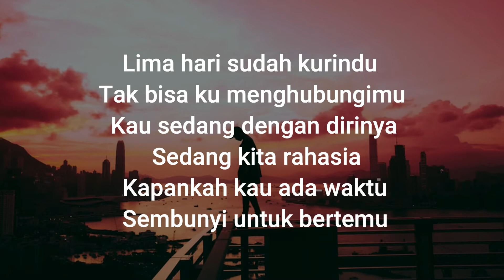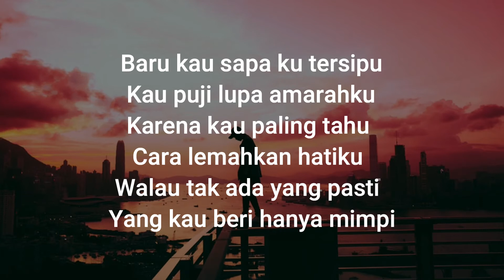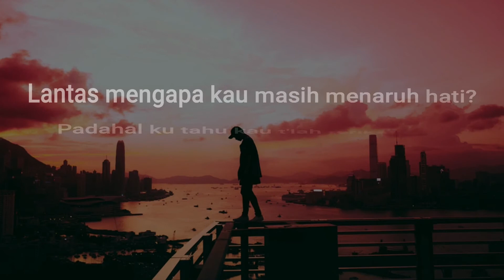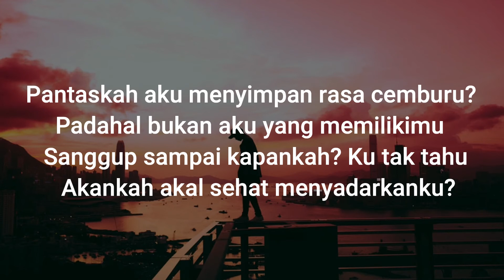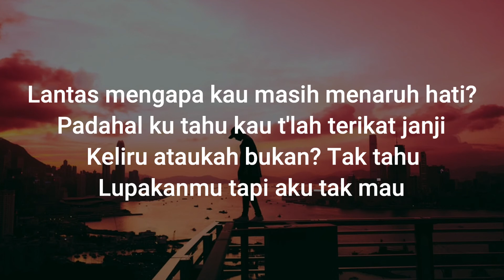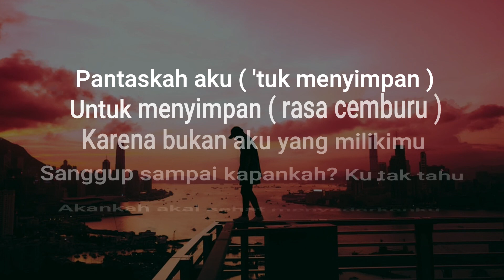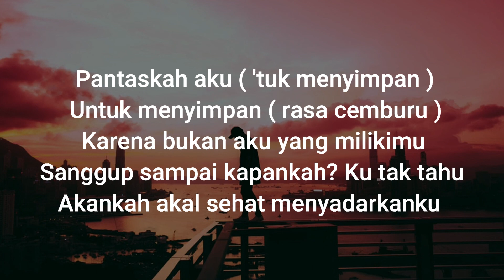Juicy Luicy Lantas Karaoke Lirik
Baru kau sapa, ku tersipu
Kau puji, lupa amarahku
Karena kau paling tahu
Cara lemahkan hatiku
Walau tak ada yang pasti
Yang kau beri hanya mimpi
Lantas mengapa ku masih menaruh hati?
Padahal ku tahu kau t'lah terikat janji
Keliru ataukah bukan? Tak tahu
Lupakanmu, tapi aku tak mau
Oh-oh
Baru kau sapa, ku tersipu (tersipu)
Karena kau paling tahu (paling tahu)
Cara lemahkan hatiku (hatiku)
Pantaskah aku menyimpan rasa cemburu?
Padahal bukan aku yang memilikimu
Sanggup sampai kapankah? Ku tak tahu
Akankah akal sehat menyadarkanku?
Oh-wo-oh
Uh-uh
Lupakanmu, tapi aku tak mau (pantaskah ku)
Pantaskah aku ('tuk menyimpan)
Untuk menyimpan (rasa cemburu)
Karena bukan aku yang milikimu